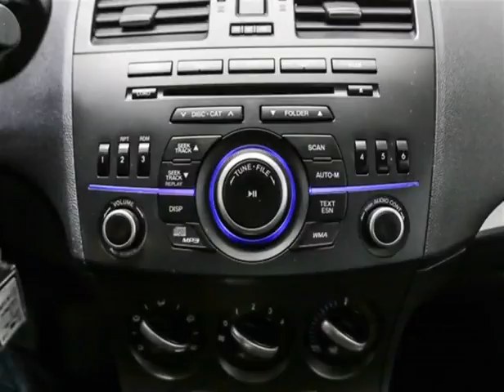Mark Wilsons Better Used Cars - 2013 Mazda Mazda3 GS SKYACTIV SEDAN w/ HEATED SEATS! ALLOYS! CRUISE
Mark Wilsons Better Used Cars - 2013 Mazda MAZDA3 GS SKYACTIV SEDAN w/ HEATED SEATS! ALLOYS! CRUISE D3-D1787598